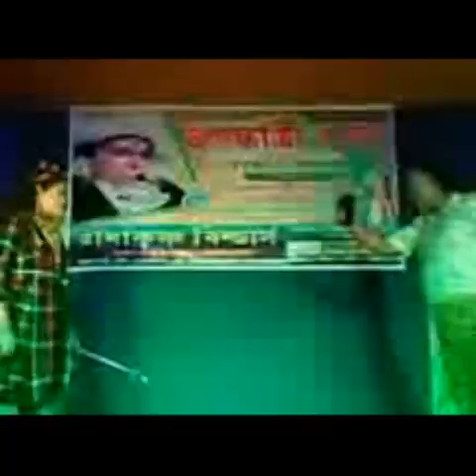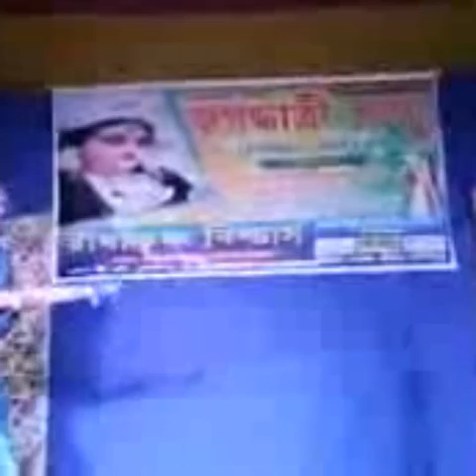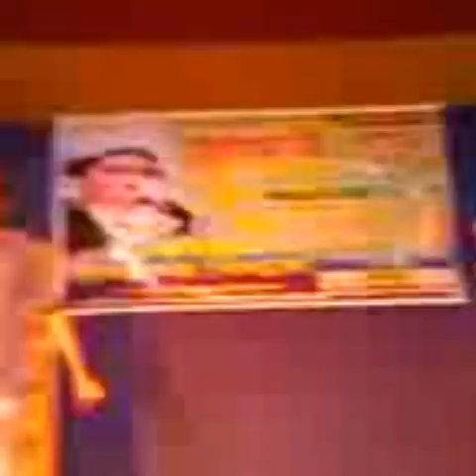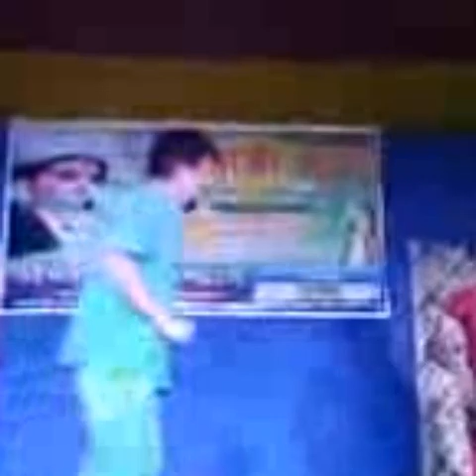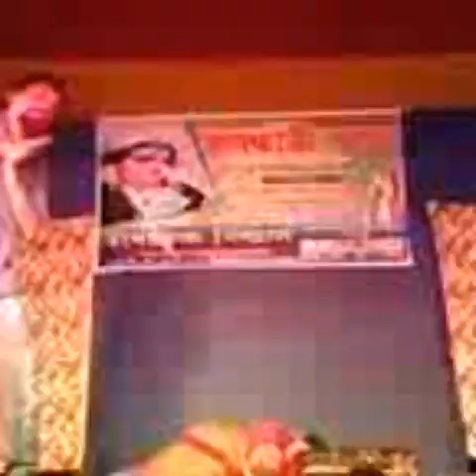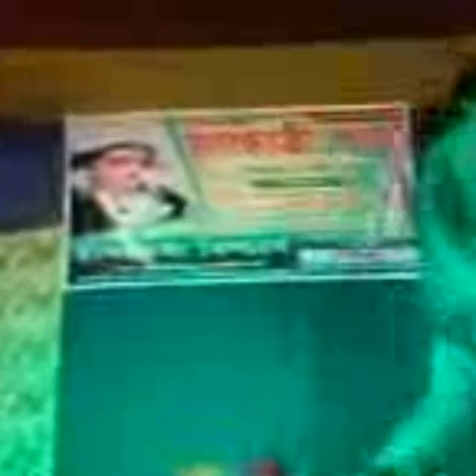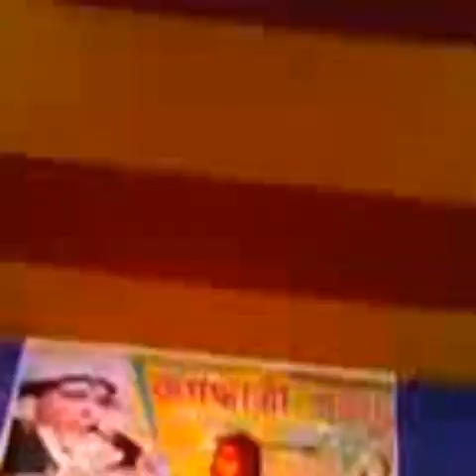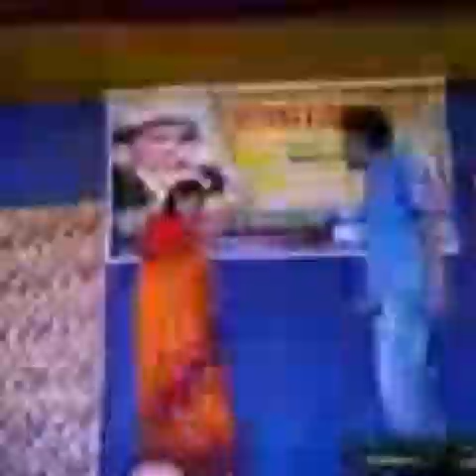Bangla comedy Natak/Drama : Durga Maa Kay Gar (First Part )# দুর্গা মা কে গড়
নাটক : দুর্গ মাকে গড় |
রচনা : কৌশিক আদক
নির্দেশনা : কৌশিক আদক
নাটক পরিবেশনা : জাগরনী ক্লাব ঘাটাল
এটি সম্পূর্ন হ্যাঁসির নাটক | নাট কের সমস্ত চরিত্র হ্যাঁসাবে আপনাদের | হাঁসতে হাঁসতে দম ফাটবে |  বর্ত্তমানে আমরা হাঁসতে ভুলে গেচ্ছি , তাই সমস্ত কাজের ফাঁকে আমরা একটু হাঁসব আসুন |  দুর্গা মাকে গড় নাটক টিতে সমস্ত চারিত্র কাল্প নিক 1 নাটকের কোন ঘটনা স্থান কলি পাত্র চরিত্র যদি কারো সাথে মিলে যায় তা ভাব বেন কাক তালিয় লেখকের ইচ্ছাকৃত নয় |
নাটকে যে গান ব্যবহার হয়েছে তার শিল্পী ও সাঙ্গীত সংস্থ্যা কে কৃতজ্ঞতা জ্ঞাপন করছি |